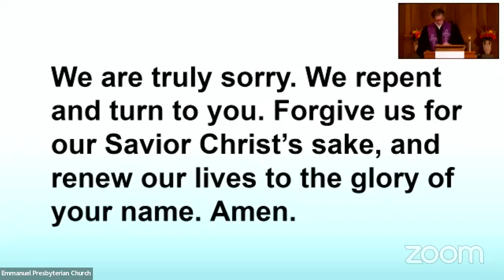Sermon Ash Wednesday, March 2, 2022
"Even Now" The Rev. Thomas Voigt
(Joel 2:12-13 and Psalm 51:1-12, 17)